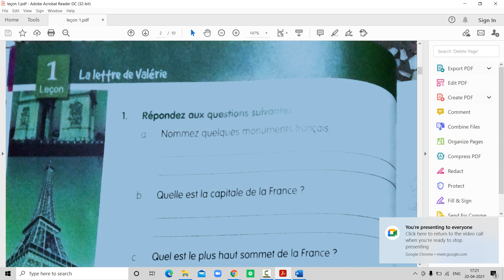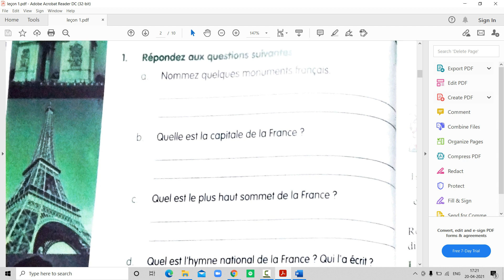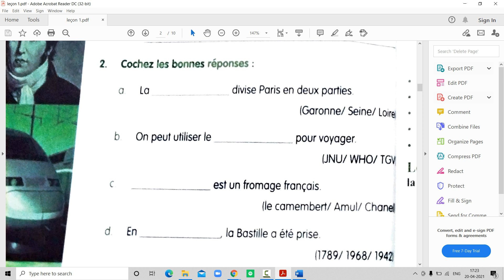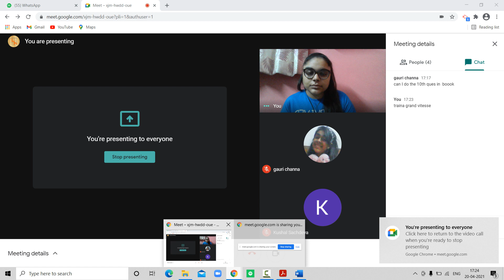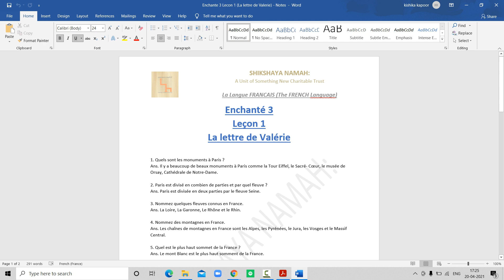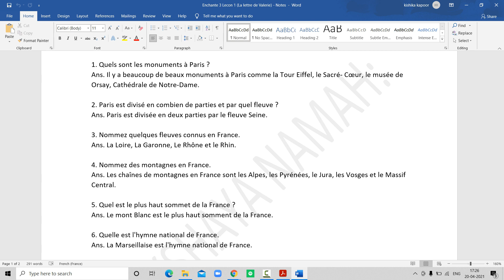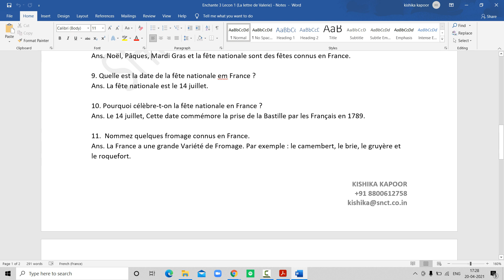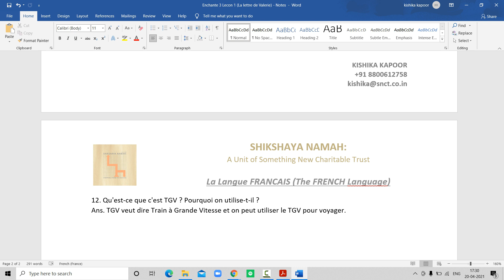Live Session : French : Enchanté 3 - Leçon 1 Practice Questions